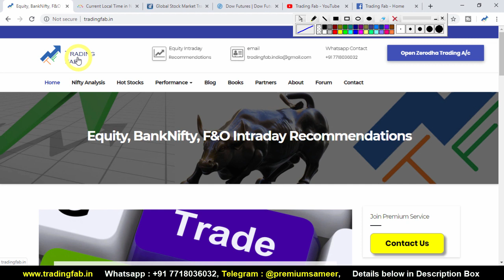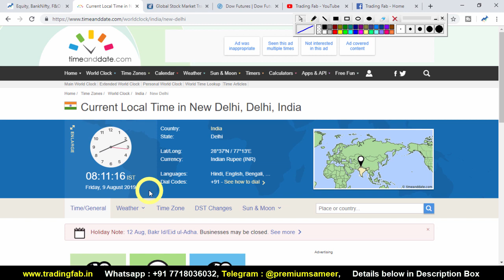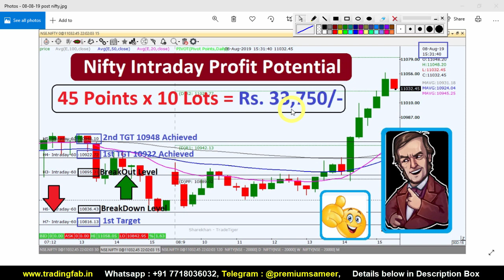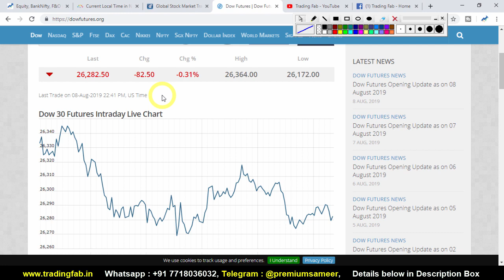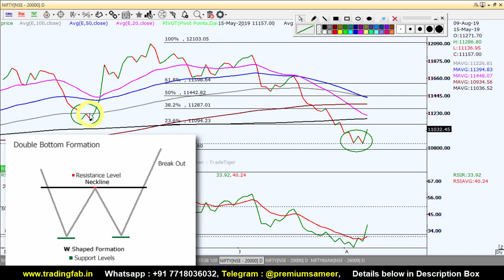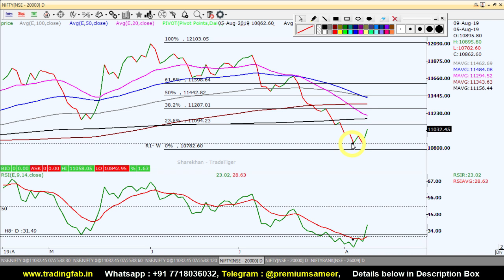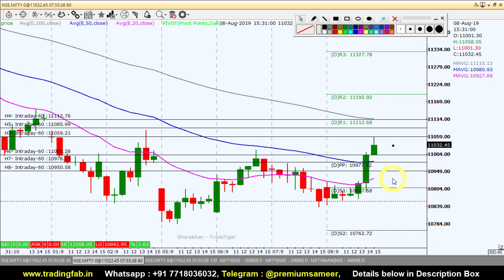Banknifty & Nifty Intraday Trading Strategy | Last Intraday Profit Potential Rs33750 | FPI LTCG News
.OR.

.OR.